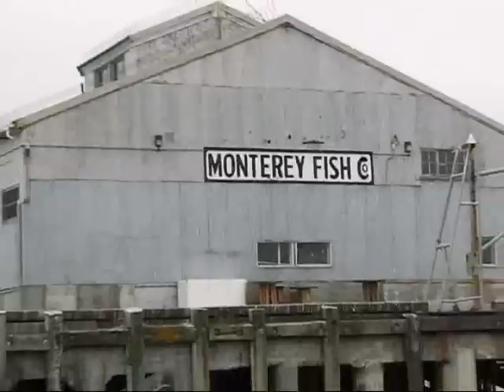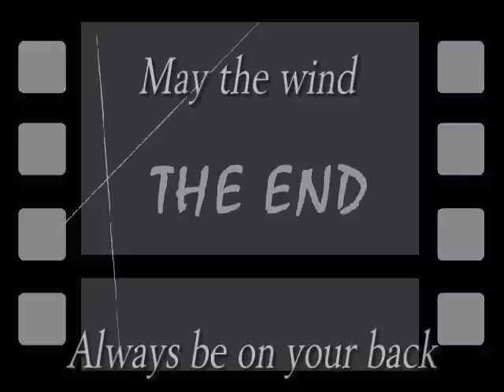Monterey Sail June2011 65Ft